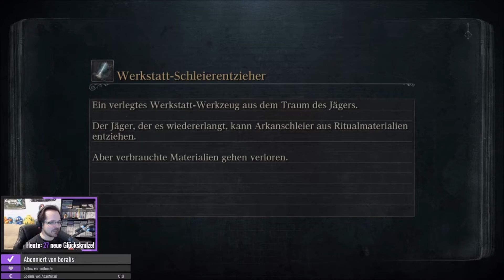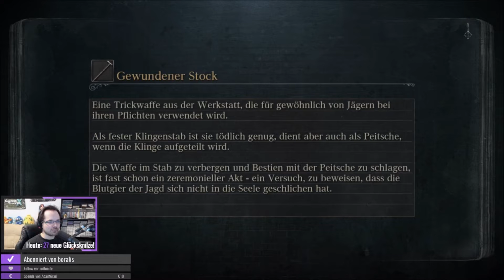Bloodborne [Streamaufzeichnung 2018] - #12 - mit Talion und Rübe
Streamaufzeichnung: März 2018